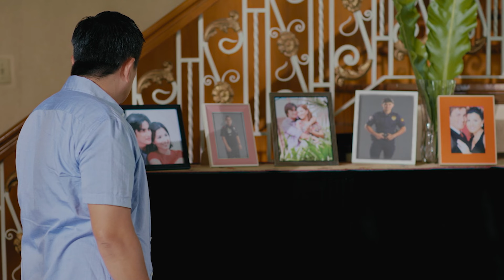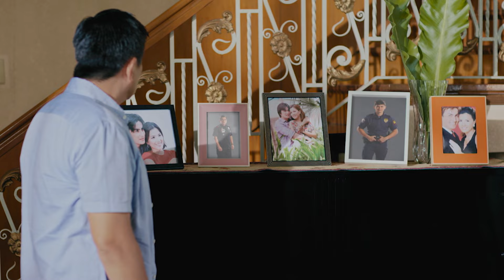Tinalikuran na ako ng mundo! Black Rider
Nawala na ang lahat sa akin!